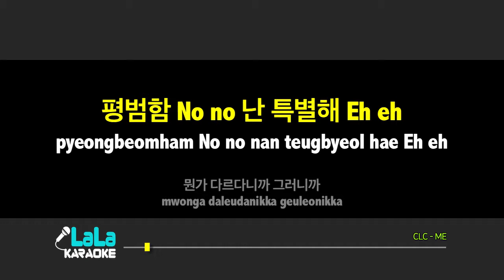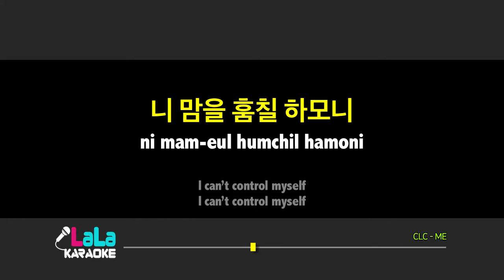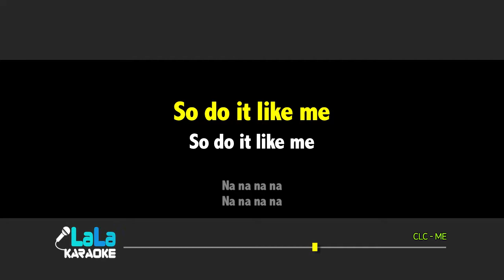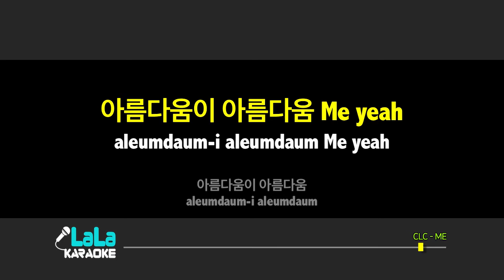CLC(씨엘씨) - ME(美) 노래방 LaLaKaraoke Kpop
CLC(씨엘씨) - ME(美) 노래방 (karaoke)

CLC(씨엘씨) - ME(美) Karaoke (Instrumental)

뻔하지 않아 Baby
새로워 난 Baby
평범함 No no 난 특별해 Eh eh
뭔가 다르다니까 (그러니까)
그래 그 상상 속에
그림 같은 느낌 (Feelin')
그런 것보다 더 완벽해 나
어떤 말로도 부족해
화려함에 담긴 청순함이
도도함에 담긴 순수함이
처음부터 끝까지 모든 게 다
멈추질 않아 내 아름다움이
So do it like me
Na na na na
그래 난 Baby
태어날 때부터 아름다움 Me
아름다움이 아름다움 Me yeah
아름다움이 Yeah 아름다움 Me
아름다우니 인정해 아름다울 美
끝없는 아름다움이 네 맘을 훔칠 하모니
I can't control myself
어쩔 수 없는 만큼 다 내려놔
솔직하게 말해 아름다운 Me
뜨거운 불길 속에
갇혀버린 느낌 (Feelin')
난 매일 춤을 춰 뜨겁게 Yeah
언제까지나 On & On
그래 난 Baby
Follow me follow me 날 따라 해봐
그래 그렇게 Do it like do it like me
천천히 천천히 나에게 빠져
처음 보는 아름다움에
반짝이는 빛 내 눈빛처럼
미로 같은 길 내 손길처럼
그래 난 Baby
아름다움이 아름다움